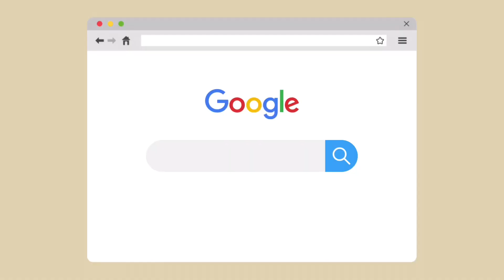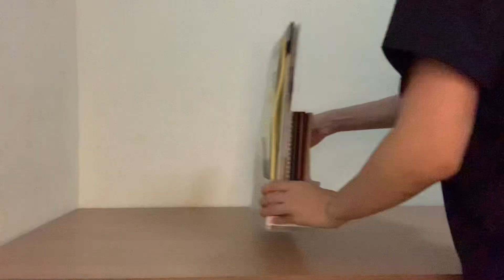Desk setup tour 2021 | mini shopee haul unboxing ph 🌷 (Aesthetic + Minimalistic)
Hey Everyone,

This is my first ever video content on youtube. So, please bear with me 🐻. I’ve been wanting to do this Desk Setup makeover + tour video for a long time now and finally got the chance to do it. Anyways, hope you enjoy and got an inspo from this video 💗

FAQS:
Age: 18
Currently a 1st-year college student
Living in: Philippines 🇵🇭
Camera: iPhone Xs
Editor: vllo